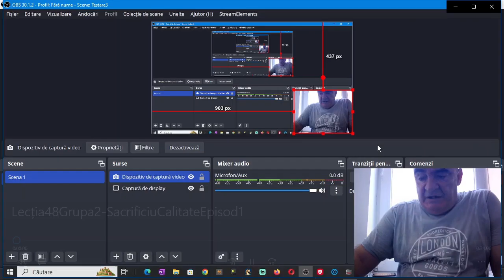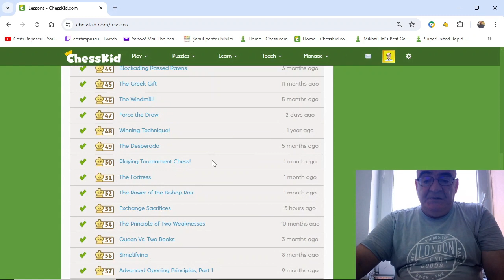Lecția 48, grupa2: Sacrificiu calitate, episod 1